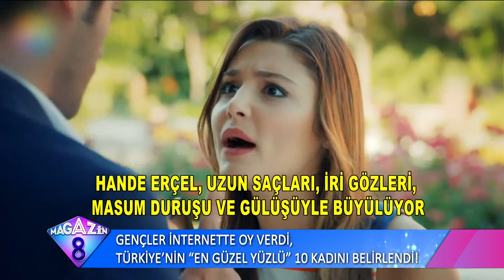Gençler İnternette Oy Verdi Türkiye'nin En Güzel Yüzlü 10 Kadını Belirlendi